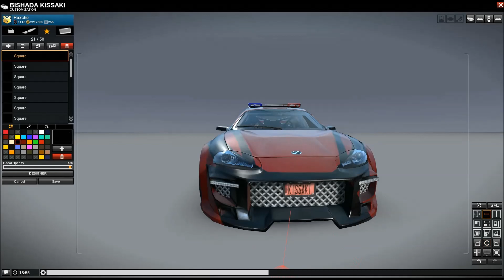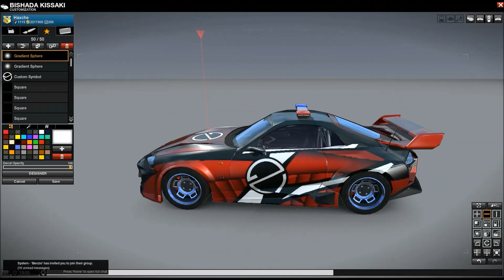APB:Reloaded - Bishada Kissaki (Division Gaming Edition)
Music!:
♫ Jump by Shazzka